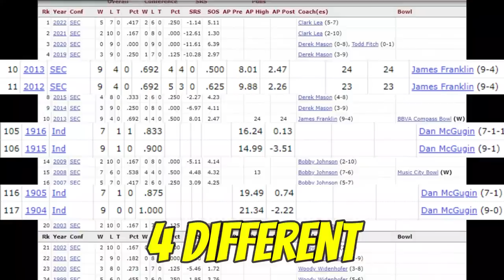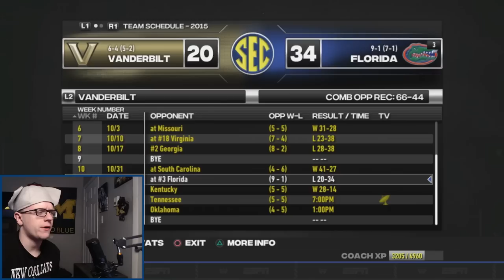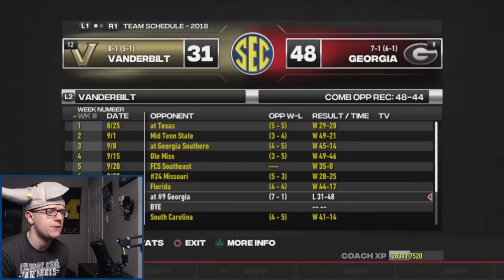Can Vanderbilt Survive In The New SEC?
In this video we fast forward to 2024 in the New SEC with Texas and Oklahoma! For this video we are taking over the Vanderbilt program during this time in hopes of winning them a national title!